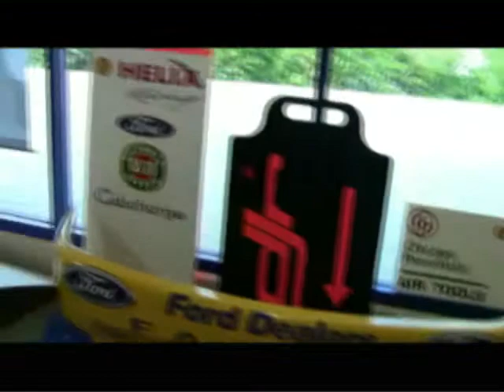V8 Supercar DJR Bonnets Doors and Bumpers from past years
Just some V8 Supercar DJR Bonnets Doors and Bumpers from past years
DJR Museum